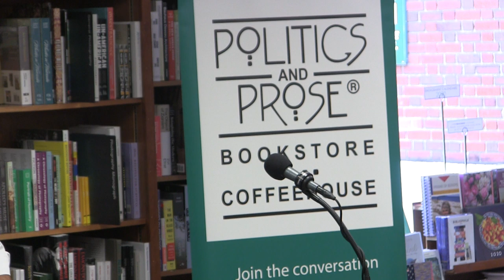Ian Urbina, "The Outlaw Ocean"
Ian Urbina discusses his book, "The Outlaw Ocean", at Politics and Prose.

A Pulitzer and Polk Award-winning investigative journalist, Urbina builds on his New York Times series for a gripping first-hand look at the high seas. Sprawling and difficult to regulate, the oceans teem with pirates, traffickers, and poachers as well as vigilante conservationists and floating abortion providers. Even legal enterprises, such as the fishing, oil, and shipping industries, are often rife with exploitation and abuse. In writing that’s by turns harrowing, suspenseful, and funny, Urbina exposes the true conditions mariners endure, chronicles a near-mutiny aboard a police ship, joins a maritime repo-man, and synthesizes his wide-ranging experiences into a revelatory profile of the global economy.

IAN URBINA is an investigative reporter for The New York Times. He has won a Pulitzer Prize for Breaking News and a George Polk Award for Foreign Reporting. Several of his stories have been developed into major feature films and one was nominated for an Emmy Award. He has degrees in history and cultural anthropology from Georgetown University and the University of Chicago. Before joining the Times, he was a Fulbright Fellow in Cuba and he also wrote about the Middle East and Africa for various outlets including the Los Angeles Times, Vanity Fair, and Harper's Magazine. He lives in Washington, D.C., with his family.